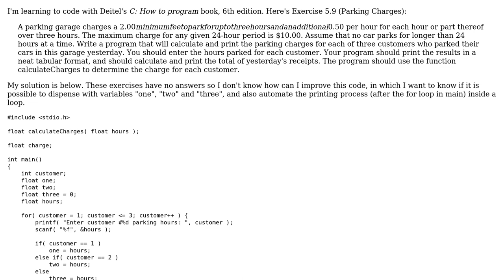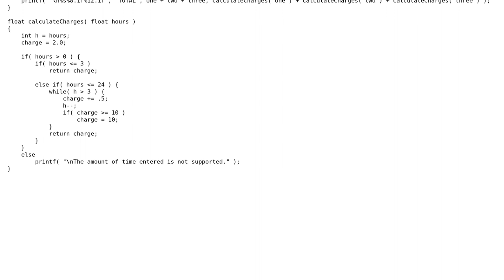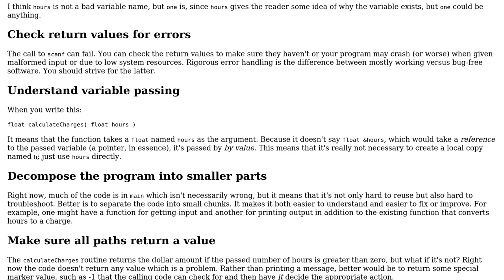Code Review: Parking Charges exercise from Deitel's C book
With thanks & praise to God, and with thanks to the many people who have made this project possible! | Content (except music & images) licensed under CC BY-SA | Music | Images & others | With thanks to user ricardovaras_99 user Edward user 200_success and the Stack Exchange Network Trademarks are property of their respective owners. You are responsible for your own actions.